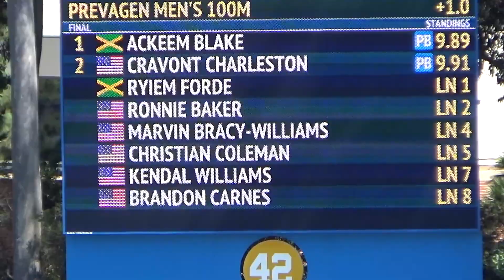Epic!! Ackeem Blake (9.89) Beats Christian Coleman in mens 100m at the LA GRAND PRIX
Ackeem Blake won with 9.89, Coleman finished 6th